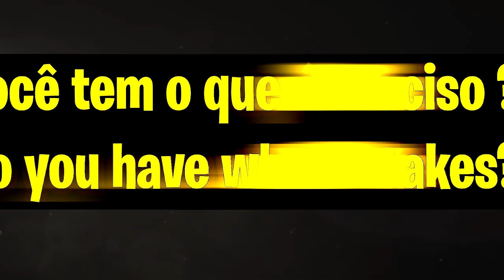DYING LIGHT 2 VOCÊ NÃO ESTÁ PRONTO PARA ESSE DESAFIO PS4/XBOX/PC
Produtos Gamers em Promoção
Link: amzn.to/44DAohf

*DYING LIGHY 2 NÃO SERÁ ABANDONADO*

11:00.

19:00.